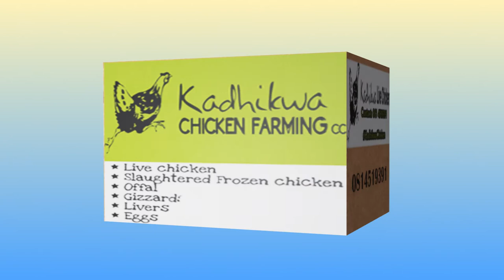Twapewa Kadhikwa: The Queen of Entrepreneurship, in studio with Regina Shikongo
Vocational Training plays a key role in promoting skills in Namibia. Is it Namibia's economic miracle?